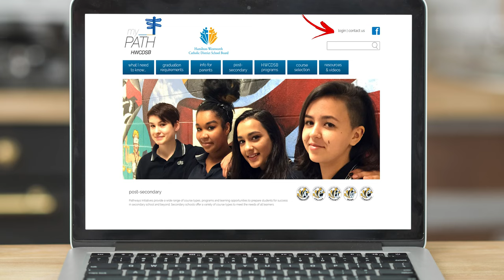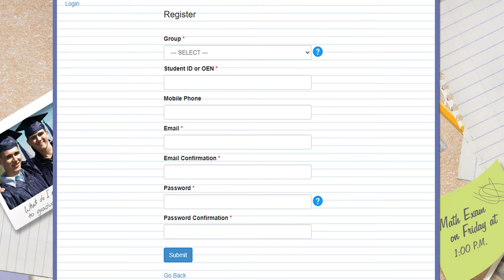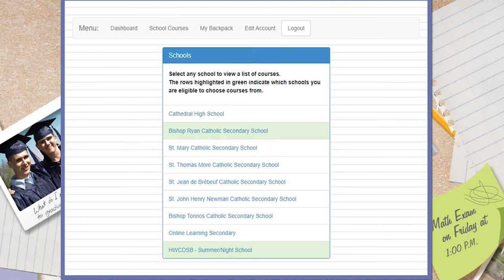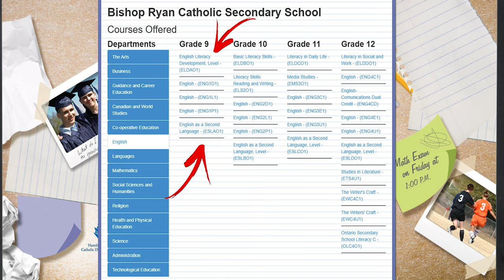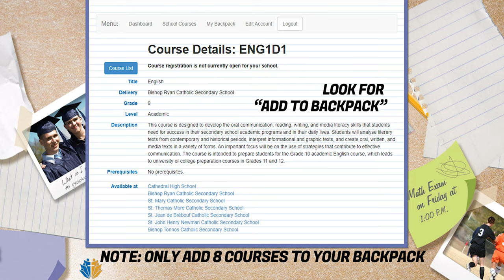2022 Grade 8 Option Sheet Informaton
This video has been produced to assist grade 8 students that will be entering Bishop Ryan in the fall of 2022. It is meant to support students in completing their course selection or option sheets.

This video was filmed and edited by Olivia Presti on behalf of the Bishop Ryan Guidance Department.